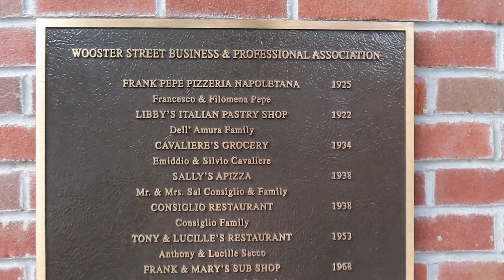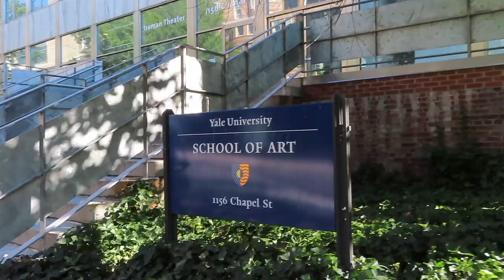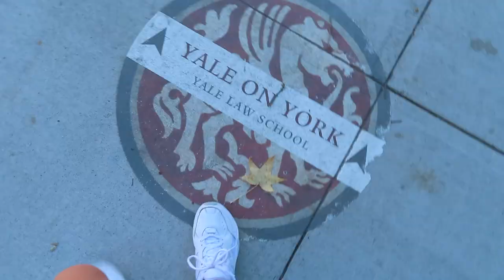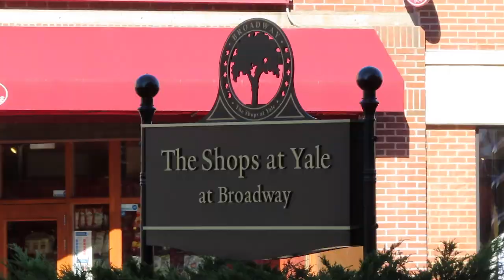CONNECTICUT VLOG: day trip to New Haven, CT & visiting Yale University (+ my go-to makeup look)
I hope you all enjoyed this Sunday in my life visiting Connecticut and exploring Yale University! If you are new here, my name is Jess and I make fashion, beauty & lifestyle content💕

PLACES MENTIONED:
New Haven, CT
Frank Pepe's Pizza - New Haven
Libby's Italian Bakery - New Haven
Yale University
Greenwich, CT